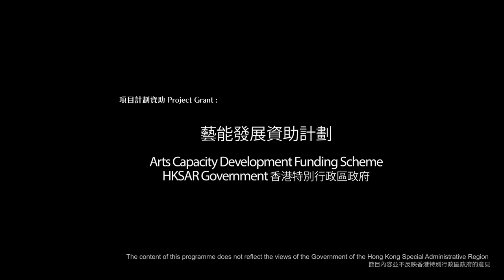Brian Ferneyhough: Mnemosyne (1986/2004 recorder version) | Play Further! Video Series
Brian Ferneyhough: Mnemosyne (1986/2004 recorder version)
Tosiya Suzuki 鈴木俊哉 (great bass recorder)

Play Further! Video Series

An Online Contemporary Music Showcase

Presented by some of today’s most distinguished musicians, "Play Further!" video series consist of new commissions and rarely recorded contemporary music works.

(Works by participants of the Play Further! Composer Workshop with Jeanne-Marie Conquer and Johannes Schöllhorn)

“Play Further!” is financially supported by the Arts Capacity Development Funding Scheme of the Government of the Hong Kong Special Administrative Region.
The content of this programme does not reflect the views of the Government of the Hong Kong Special Administrative Region.